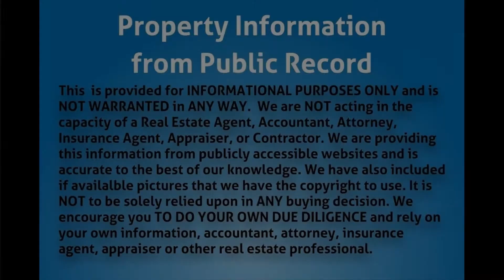3512 SW 12th Ct, Fort Lauderdale, FL 33312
Property Type: Single Family
Year Built: 1952
Construction: CBS (Concrete Block Structure)
Living Area: 2200
Multi Unit Info:
All new impact windows, Brand new roof and pool.